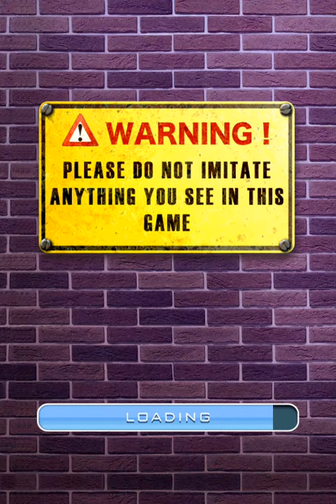Pocket Climb gameplay ipod 6